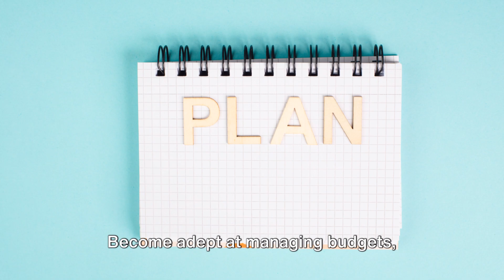Effective Management Of Strategic Planning & Innovation | Course Trailer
Course Summary:
Creating a strategic plan for the future of your business is essential for your success. You need to understand the precise areas where change is required, review your competitors, place updates to stay ahead of the game, and input innovative and creative ideas to help you retain staff, increase conversion and develop your brand image.

Your leadership and management skills play a key role in achieving your business goals with excellent planning, organisation, and delegation skills, and productive problem-solving expertise.

It’s important that you understand how to effectively plan for a project rollout, how to delegate the tasks to the right employees, and budget effectively to ensure a return on investment. Your project structure needs to consider your customers, clients, and your employees to identify any pain points and you’ll need to be open to reviewing your changes and moving forward to achieve a successful outcome.

Course Objectives:
During this course, you’ll learn:
To identify the key components of a successful strategic plan.
To develop innovative ideas that are reflective of your company’s future goals.
To understand how to delegate effectively to the right people.
To familiarise yourself with a structured plan of action and create sensible checkpoints to review progress.
To manage a budget and ensure your planning makes a return on the investment.
To generate buy-in from employees and stakeholders when introducing new ideas.
To review and seek feedback regarding strategic development to work towards continuous improvement.
To encourage employees to think creatively to engage in innovative initiatives.

This course is suitable for anyone who is responsible for strategic project planning or change management within a business or has been entrusted with designing new processes and procedures to secure a return on investment or increase business performance. It would be particularly effective for:
Business Owners
Heads of Department
Change Managers
Planning Managers
Financial Managers
Supervisors
Team Managers
Operations Managers